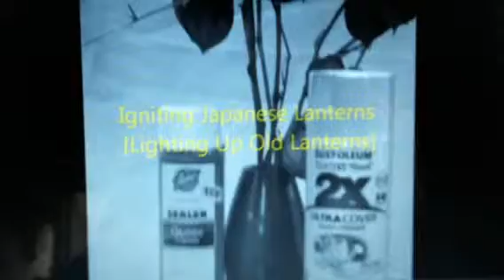D-I-Y YOGI Lit Japanese Lanterns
Ignite 'Seasoned' Japanese Lanterns w/ this Simple D-I-Y YOGI Project.